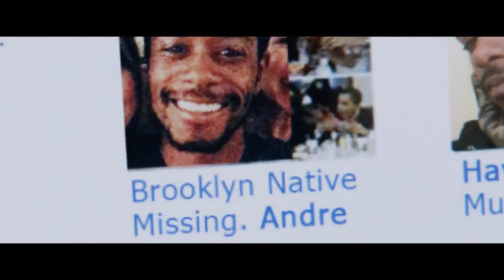DÉJAME SALIR – Tráiler En Español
Para Chris y su novia Rose ha llegado el momento de conocer a los futuros suegros, y ella le invita a pasar un fin de semana en el campo con Missy y Dean .

Al principio, Chris piensa que el comportamiento "demasiado" complaciente de los padres se debe a su nerviosismo por la relación interracial de su hija, pero a medida que pasan las horas, una serie de descubrimientos cada vez más inquietantes le llevan a una verdad inimaginable.